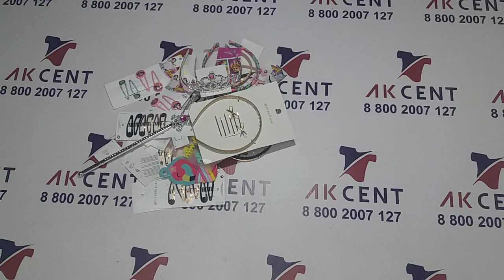Детская бижутерия Children C&A ACC сток 288015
Стоимость мешка примерно 1693руб.
Себестоимость примерно 6 руб.